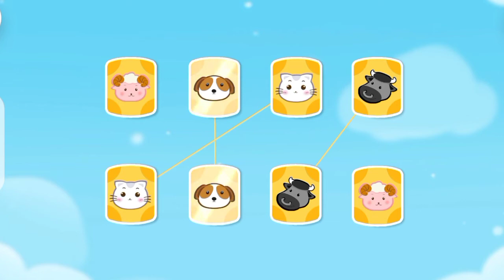Bayi Panda Kiki Belajar Angka dan Bentuk Benda | BabyBus Bahasa Indonesia | Kartun dan Cerita Anak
Selamat datang di MrsBuff Kartun & Cerita Anak-anak Channel.

Video Populer Kartun Terbaik dan Lucu BabyBus Bahasa Indonesia 🎵